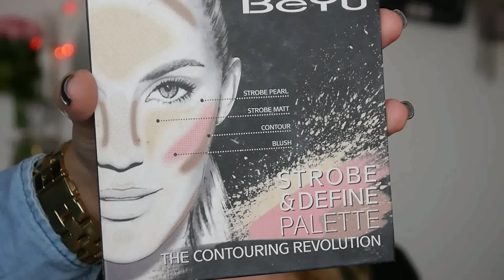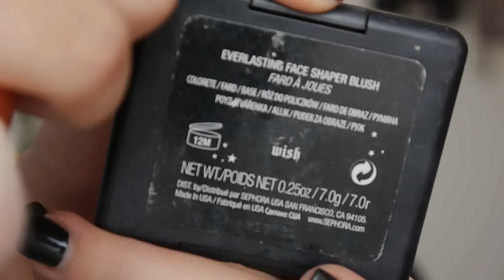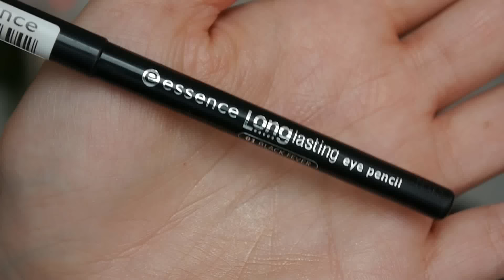Leave Inspired Makeup w. Melissa | Vanessa Herold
Heute mal etwas anderes - ich habe diesmal ein Model mitgebracht und zwar die liebe Melissa von Instaloveeefashion von Instagram.
Ich hoffe das Video gefällt euch und ich bedanke mich fürs zusehen
xx

Melissas Snapchat - Instaloveeefashion

Produkte
Marc Jacobs Coconut Primer
Illamasqua Skin Base SB 4.5
Nars radiant creamy concealer chantilly
Laura Mercier loose Setting powder
Mac shaping powder emphasize
Nars Bronzer laguna
Beyu contouring palette
Laura mercier Highlight 1
Kat v D blush wish
Anastasia Beverly hills dipbrow pomade blonde
Benefit gimme Brow light medium
Makeupgeek Creme brule, cosmopolitan cocoa bear mocha
Mac eyeshadow cheer me on
Mac pigment blondes gold
Essence Long lasting eye pencil black
Estee Lauder sumptious infinite
Mac viva glam 2
Mac lipliner whirl